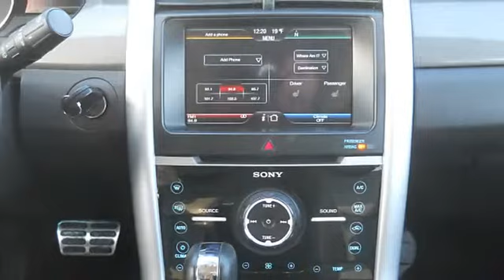2011 Ford Edge - North Star Ford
For Sale: 2011 Ford Edge
VIN: 2FMDK4AK9BBA57815
Engine: 6 Cyl.
Drivetrain: AWD
Transmission: Automatic
Mileage: 24,308
Color: Black (exterior) Charcoal Black (interior)

Features:
2011 Ford Edge Crossover all wheel drive.